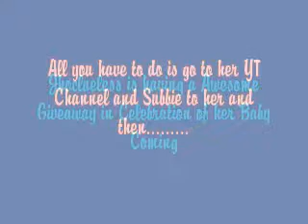Jhoclueless Baby Subbie Appreciation Giveaway Give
Here is the link GOOD LUCK